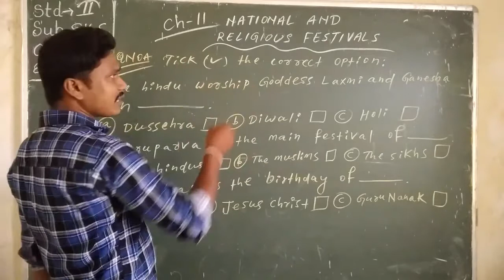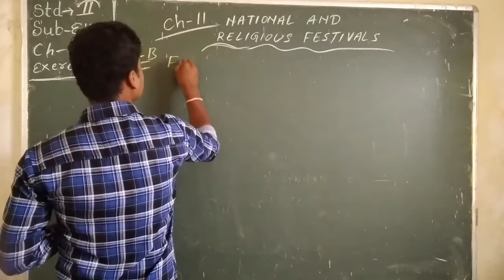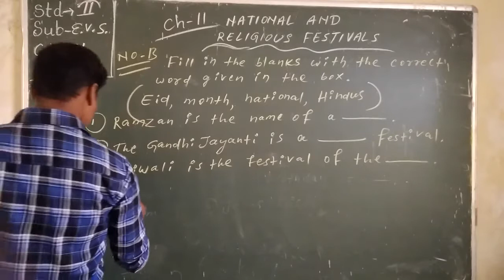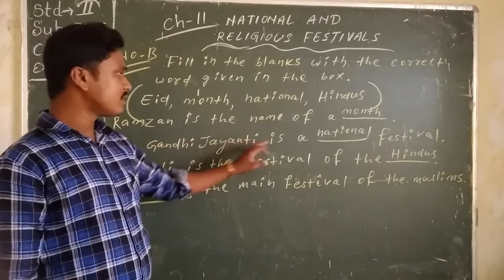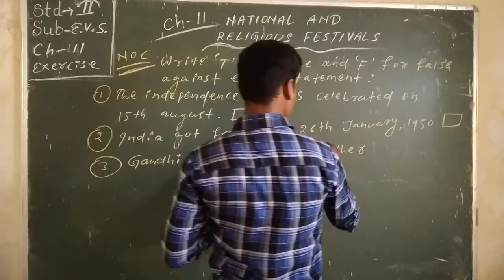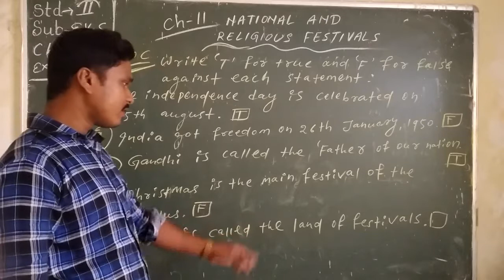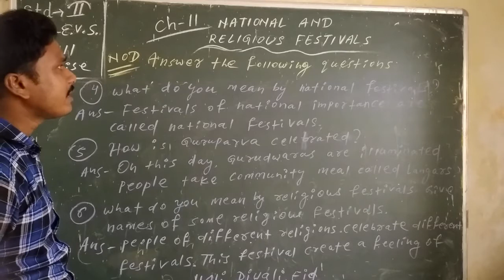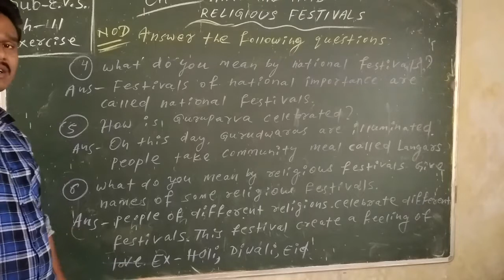Std. II, Sub: - E. V. S., Chapter No. 11, By Mr. G. Rana